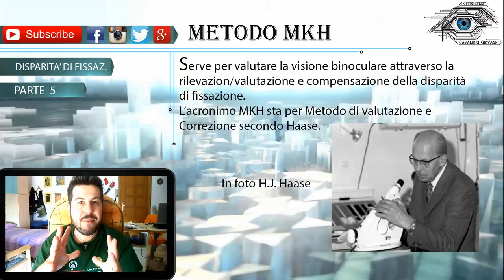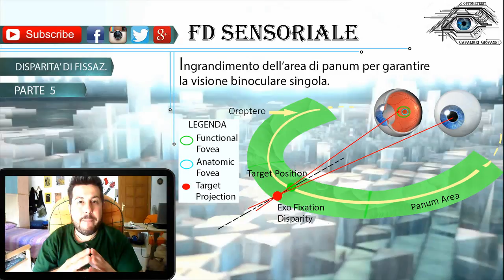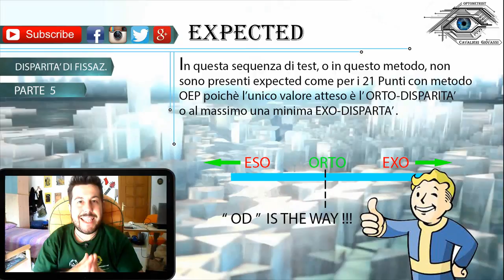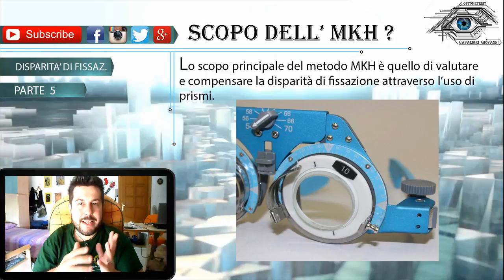MKH Method [ Sub - ENG ] - Fixation Disparity part 5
MKH Method is probably the best way to evaluate and compensate fixation disparity in its own motor e sensor components. It was performed by H.J. Haase  during 1950" and is still used today. If don't know much about this method, this is your video!!!